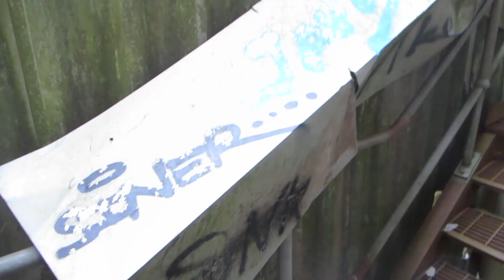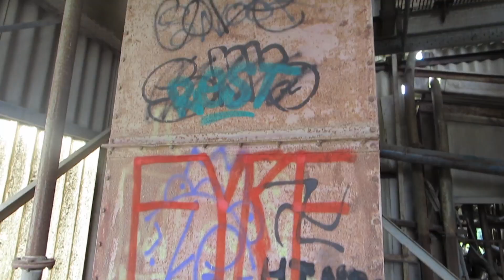EXPLORING FULLERS EARTHWORKS RED HILL ABANDONED FACTORY - URBEX UK 2017 CINEMATIC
WATCH THIS IN HD QUALITY
In this video my great friends Seb, Kayliegh and Ryan and I explore the abandoned Fullers EarthWorks located in Redhill. As you can see the factory is huge and spans across practically all the land within the bowl in the forest. It is covered with asbestos and many of the iron grates for flooring has giant holes within it; leaving a hefty fall to the concrete floor hundreds of metres below :/